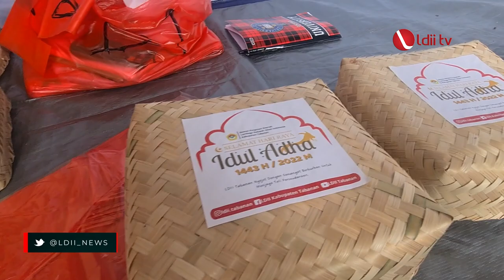LDII TV: Warga LDII Tabanan Bagikan Daging Kurban ke Warga Sekitar